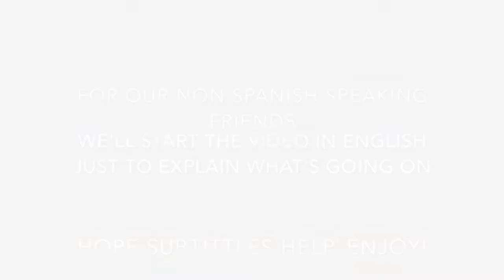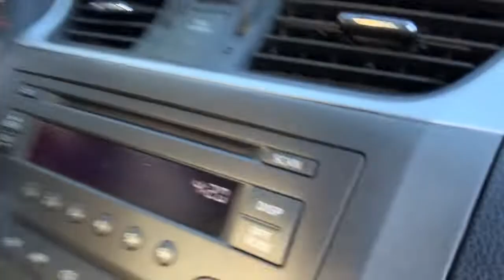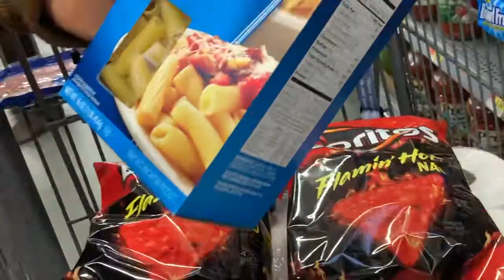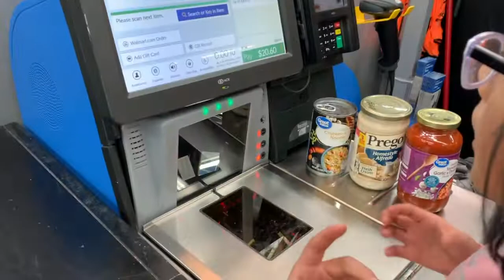SPEAKING SPANISH ONLY CHALLENGE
BIENVENIDOS DE NUEVO A NUESTRO CANAL!!

In this fun challenge, we are doing the "speaking spanish only challenge"

It was very fun and interesting filming a vlog only in spanish so let us know if you'd like more spanish videos.